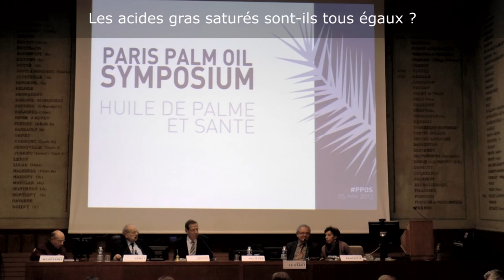Les acides gras saturés sont-ils tous égaux ? (PPOS)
Symposium Huile de palme et Santé - Partie 6
Questions et débats - 9/10

8ème question du public : Tous les acides gras saturés sont-ils égaux ? Doit-on en privilégier certains par rapport à d'autres ?